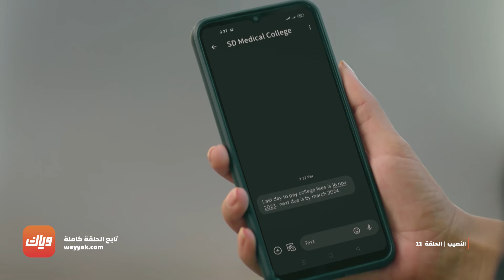مسلسل النصيب - الحلقة 11 - أقوى مشهد 2 | وياك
مسلسل النصيب متوفر على  وياك